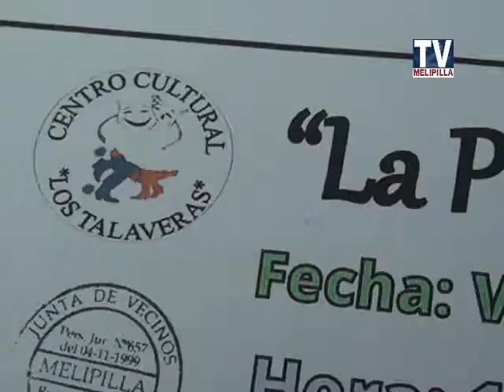04 DIC.2014 ANUNCIAN PEÑA DEL LIBRO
ANUNCIAN PEÑA DEL LIBRO